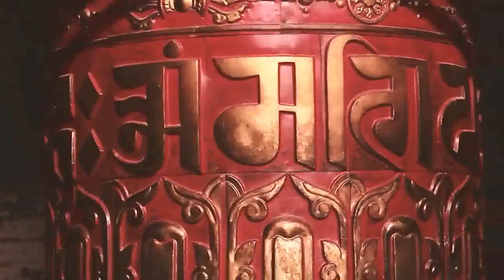EP# 12| PM's cook meets Pakistani spy| Ae Rah e Haq Ke Shaheedo| by Tariq Ismail Sagar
Hello
Dear friends of Inpedia welcome you to our channel, subscribe to the channel to watch informative, historical and scholarly videos and click the bell icon so that you can get our videos without delay.
Today's video can be of great benefit to you if you watch the whole video

السلام علیکم
ان پیڈیا کے معزز دوست آپ کو ہمارے چینل پر خوش آمدید کہتے ہیں ، معلوماتی، تاریخی اور علمی ویڈیو دیکھنے کیلئے چینل کو سبسکرائب کرلیں اور بیل آئی کن  دبادیں تاکہ ہماری ویڈیوز آپ کو بلاتاخیر ملتی رہیں ۔
آج کی یہ ویڈیو آپ کو بہت فائدہ دے سکتی ہے اگر آپ مکمل دیکھیں تو
Facebooks:
Credit Gose to Inpedia Team
and
And Stock Free Music .ETC